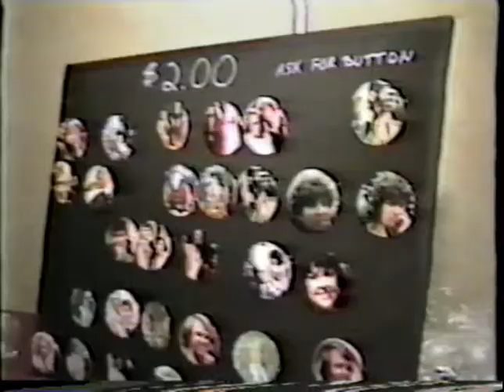Doctor Who Tv series Party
CKCO Ontario